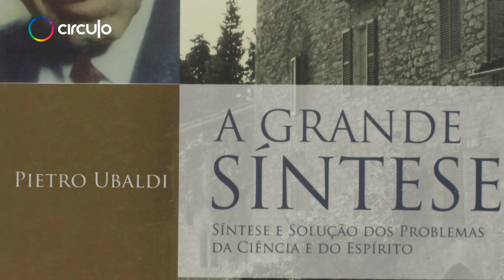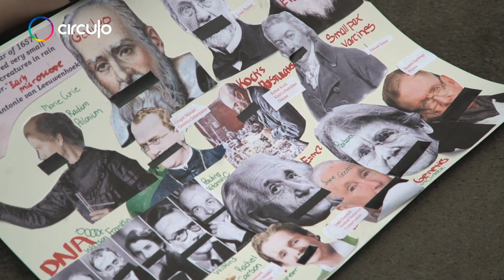#168 Margarete Áquila | Livros para expandir a consciência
Margarete Áquila compartilha algumas dicas sobre suas leituras favoritas, e algumas ideias sobre arte e vida.

Deixe nos comentários a maior SACADA ou ENSINAMENTO que você teve com este vídeo!

Isso é o Círculo: um movimento filosófico livre e espiritualizado por um novo mundo!

Somos livres pensadores espiritualizados! A gente se uniu pra construir, juntos, um mundo melhor. É tipo um espaço de liberdade, partilha, aprendizado e muito crescimento, onde a gente encontra refúgio, pertencimento e força para agir com coragem e harmonia.